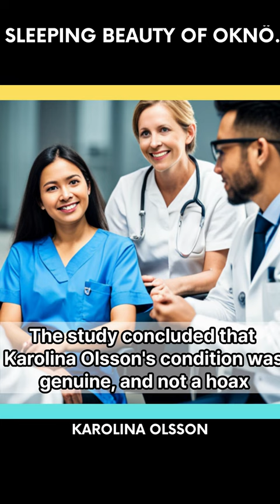Sleeping Beauty of Oknö. - Karolina Olsson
Karolina Olsson, also known as the Sleeping Beauty of Oknö, was a Swedish woman who lived in the late 19th century. She became known for her mysterious sleeping condition, which lasted for over 30 years.